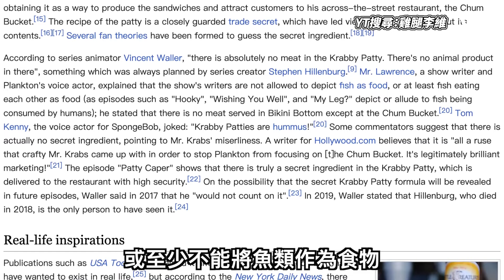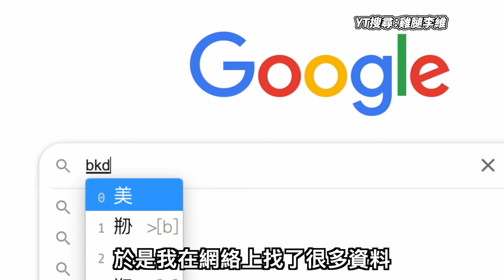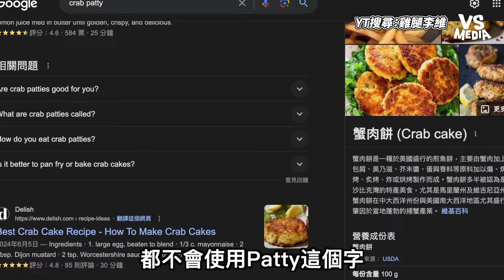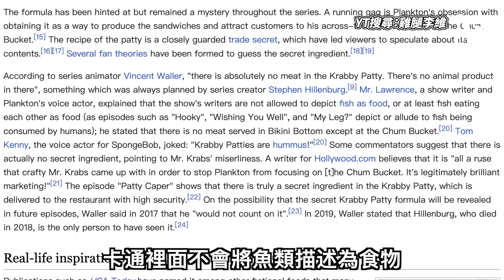網友深挖海綿寶寶破解蟹堡秘方 完美還原美味蟹堡竟然超難吃｜VS MEDIAｘ